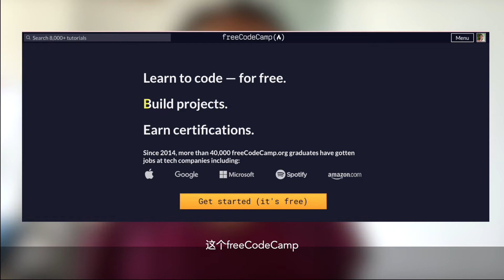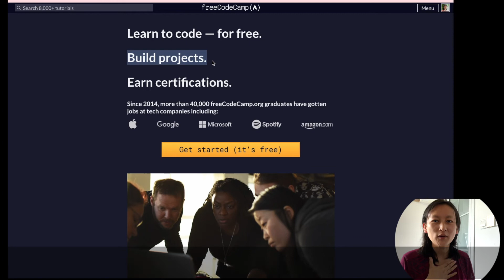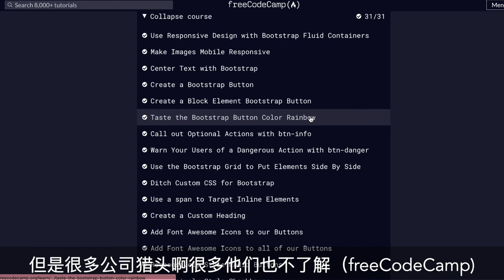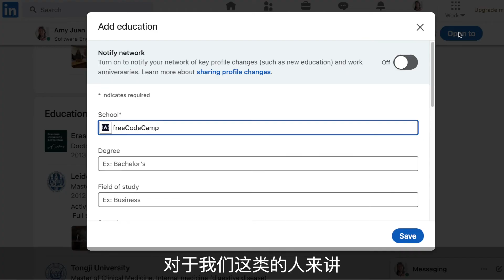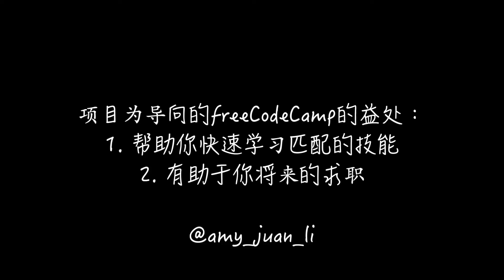[编程入门 Ep4_3] 为什么项目导向的学习方法更利于初学编程？大力推荐freeCodeCamp的原因之一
紧接着上个视频，这里深度聊下为什么项目为导向的freeCodeCamp是我们的首选。
大家好，我是Amy，这个频道主要是记录我的留学生活、工作以及回国后的生活。希望大家多多支持。

书和网上课程：
电子书: Become a software developer without computer science degree